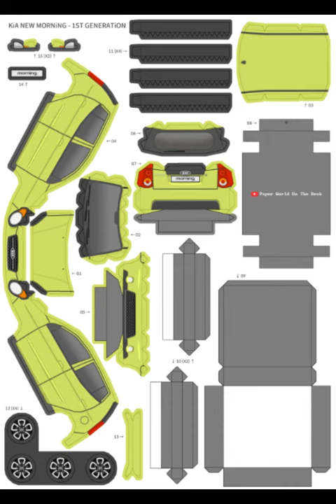내가 좋아하는 사진